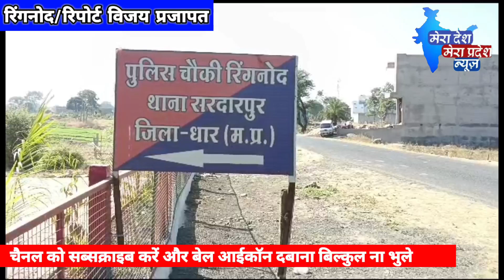रिंगनोद में चौरों का आंतक आभुषण सहित नगदी ले गये चोर